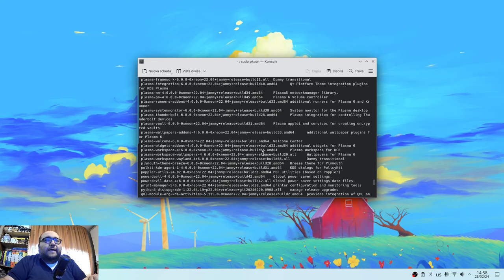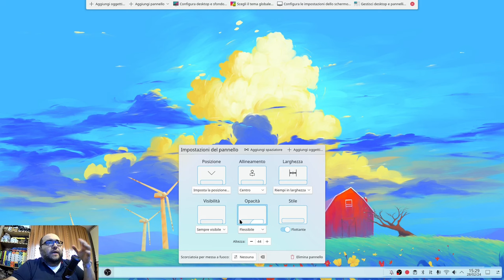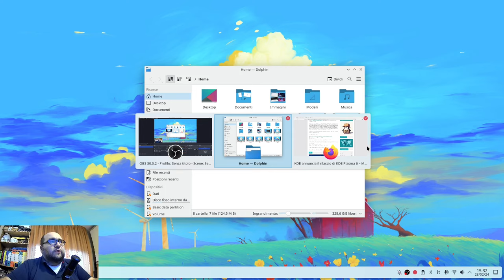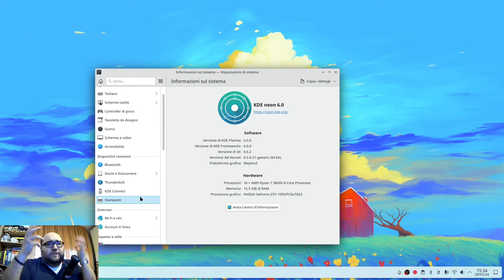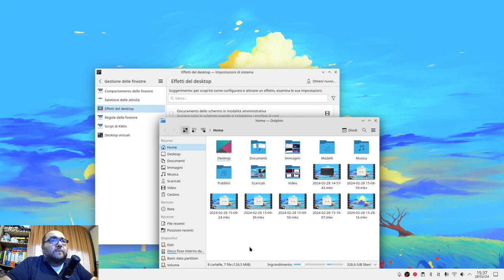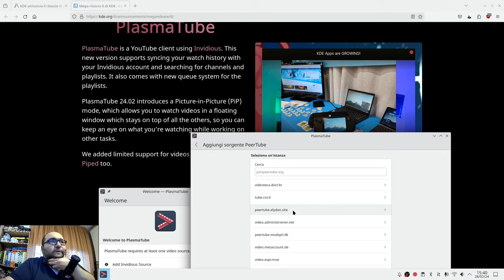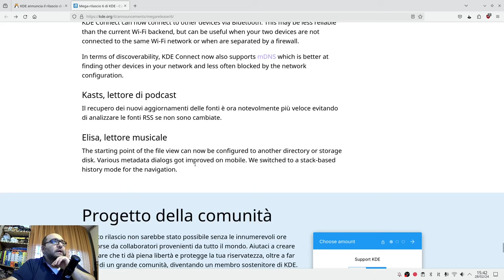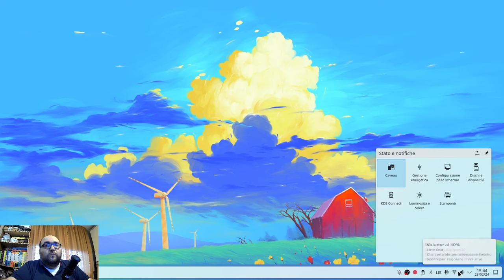Impressioni a caldo su KDE Plasma 6 (su KDE neon)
Premessa: in questo video vengono mostrati alcuni bug, alcuni dei quali relativi alle prime build per KDE neon, nei prossimi giorni la situazione dovrebbe stabilizzarsi quindi prima di fare commenti negativi e quant'altro fate un bel respiro e pensateci su due volte prima di scrivere d'impeto.